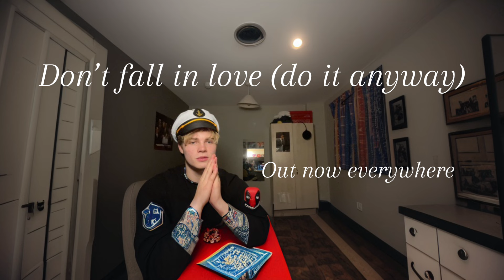LANA DEL REY - HONEYMOON **full album reaction**